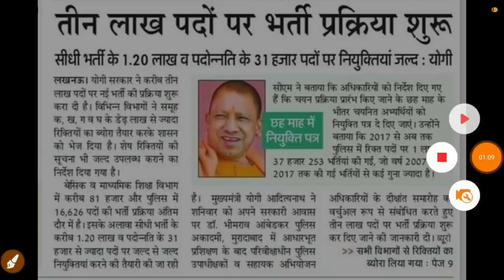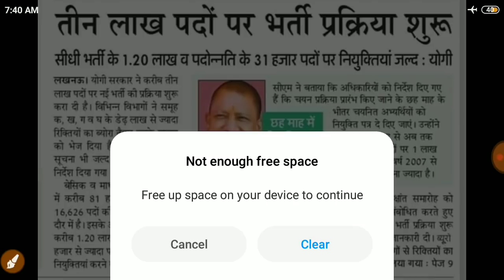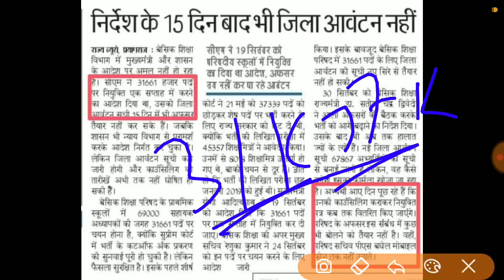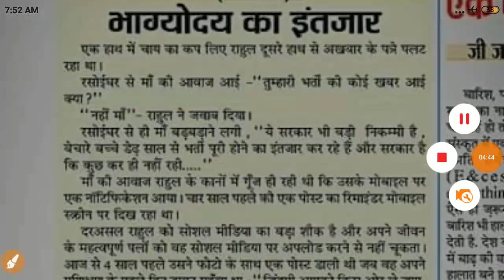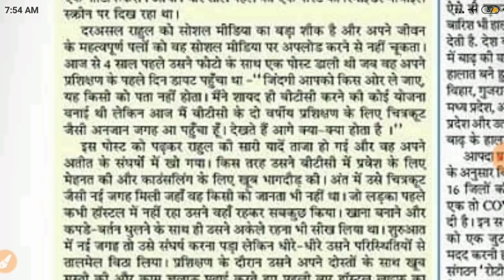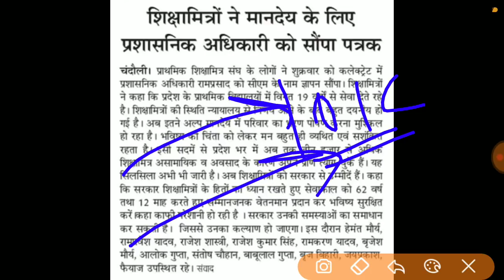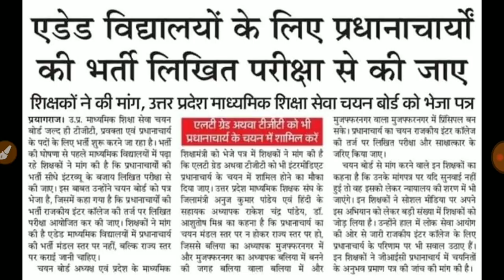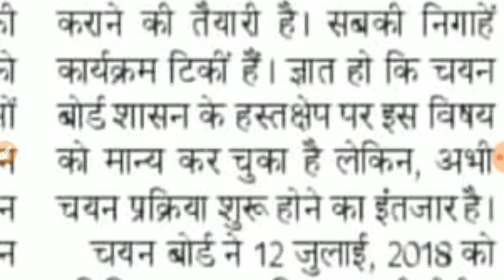69000भर्ती।USA न्यूज़पेपर में बात।3लाख पदों पर भर्ती।शिक्षामित्रोंने पत्र सौंपा।TGT2016 जीव विज्ञान